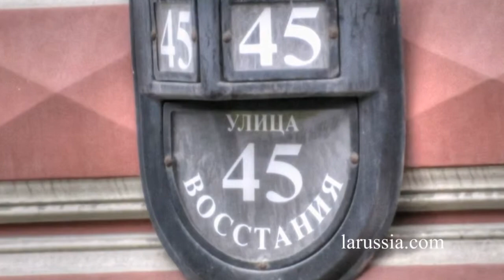Особняк И. К. Мясникова Восстания ул., 45 Петербург путешествуем с Ларуссия